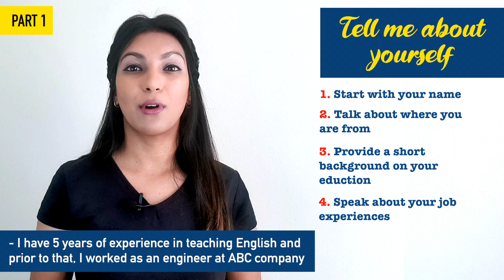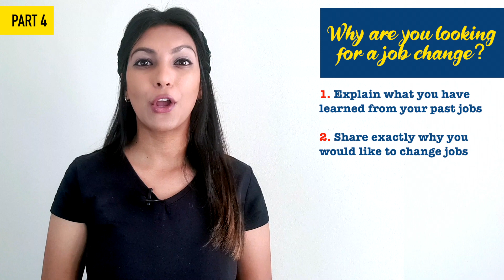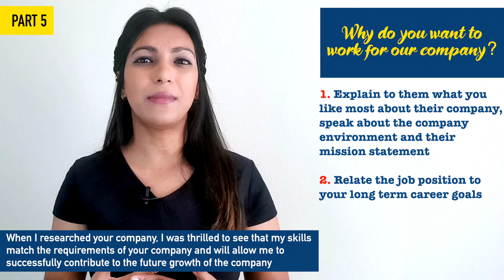Learn English For Interviews In 5 Minutes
Learn English with Level Up English Presents: Learn English For Interviews In 5 Minutes

In this Level Up English video, you will learn English for a job interview in 5 minutes.
Do you want to take your English skills to the next level? Hop on over to my website and purchase my English Workshop